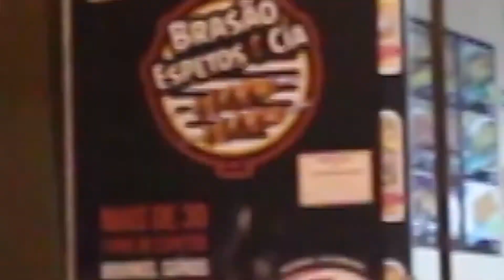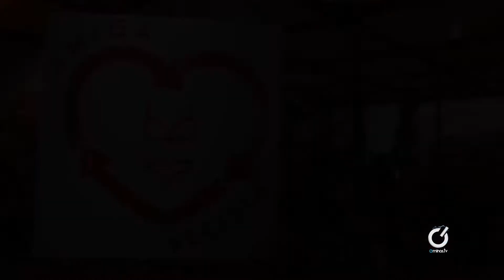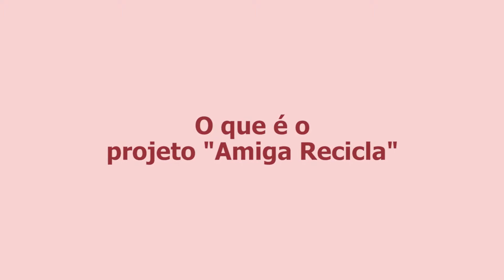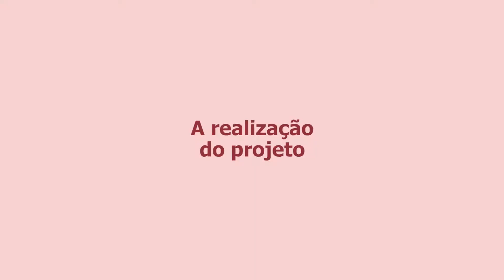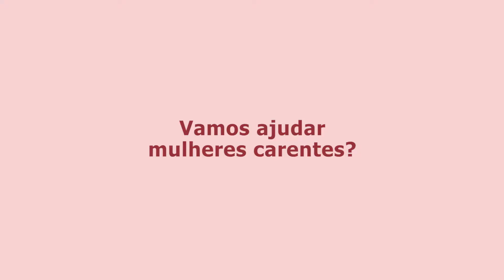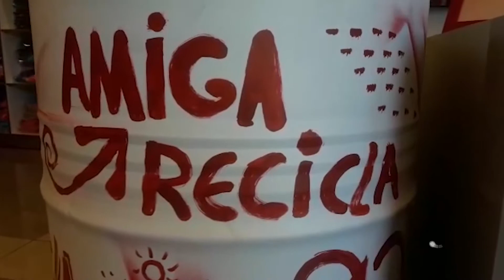OuseUse lança projeto socioambiental para arrecadar roupa íntima para doação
Uma pergunta: o que normalmente as mulheres fazem com suas calcinhas e sutiãs velhos? A grande maioria vai responder que o destino final é a lixeira. Mas será que elas não estão sendo um pouco exageradas ao não doar essas peças? Será que não é possível higienizá-las e doá-las para quem precisa? Afinal, roupas íntimas também valem dinheiro e, com certeza, muitas não possuem condições financeiras para comprar uma lingerie básica. Será que não está na hora de repensar essa postura e começar a doar as calcinhas velhas e, de quebra, proteger o meio ambiente?

Debates à parte, há pessoas que são a favor da doação de calcinhas. É o caso da apresentadora Micaela Góes, do programa Santa Ajuda, do canal GNT. Em um tutorial, Góes diz que as calcinhas devem ser doadas desde que sejam higienizadas. As blogueiras Louise Vernier e Thaís Macena, do site Estilo/UOL, também defendem a doação de calcinhas: “roupas íntimas como sutiãs, calcinhas e biquínis podem ser doadas, desde que também estejam em bom estado de conservação e devidamente higienizadas, assim como as demais peças”.

Um artigo do HuffPost fala sobre a doação de roupas íntimas, que defende o donativo e não o descarte de têxteis em aterros sanitários. “Instituições de caridade que recebem roupas doadas vão aceitar qualquer item, não importa quão gasto, rasgado ou manchado. Isso inclui roupas íntimas, então, tente não deixar que a vergonha interfira em seus planos. Ninguém vai dizer: ‘Olha, é o sutiã da Marsha’”, comenta Matt Riggs, coordenador de divulgação para o gerenciamento de resíduos sólidos em Kansas City, no estado de Missouri, em entrevista ao Kansas City Star.”

O consumo é a alma do capitalismo. Mas ainda há muitas pessoas pobres que precisam da generosidade humana para sobreviver. Por isso, a doação de roupas, sapatos, alimentos e outros objetos são tão importantes para essas pessoas. E por que não incluir as roupas íntimas nesses itens?

Com a ideia de ajudar pessoas carentes e a natureza, a Ouseuse, maior empresa de moda íntima de Juruaia, lançou, durante a 21ª Felinju, o seu mais novo projeto socioambiental: o Amiga Recicla. “Com as doações, algumas toneladas de lixo têxtil deixam de ir para os aterros sanitários. Para se ter uma ideia, apenas no Brasil, 170 mil toneladas são geradas anualmente de lixo têxtil. Desse número, apenas 40% vão para a reciclagem, de acordo com a Associação Brasileira da Indústria Têxtil”, comenta Rosana Marques, diretora executiva da Ouseuse.

A Ouseuse, por sua vez, irá fazer a higienização das peças antes de fazer as doações. Depois de devidamente higienizadas, a marca irá doar as roupas íntimas para entidades assistenciais.

Coleção New York Collection
A nova coleção Ouseuse é inspirada em New York e o ensaio fotográfico foi realizado na cidade, em pontos ícones como o Central Park e a Times Square. A coleção outono/inverno da marca oferece peças contemporâneas e, ao mesmo tempo, românticas. A luminosidade e o colorido da Times Square, o ar bucólico do Central Park, a vibração das ruas nova-iorquinas e a imponência dos arranha-céus estão presentes nos modelos em veludo, renda, babado, transparência e tiras.  A cartela de cores varia entre o vermelho bordô, o azul marinho, o nude e os clássicos preto e branco.

Beleza Natural
Para a realização das fotos, a Ouseuse usou o conceito de beleza natural, um tema que vem sendo abordado há bastante tempo no mundo da moda. “A marca sempre se preocupou em oferecer produtos e modelos para todos os biotipos femininos e foi pensando nessas mulheres que resolvemos fazer as fotos em New York dentro dessa tendência. As modelos escolhidas estão próximas da realidade da maioria das mulheres e as fotos não possuem filtros fotográficos”, explica Rosana Marques, diretora executiva da marca.